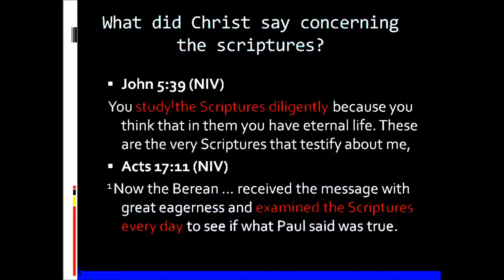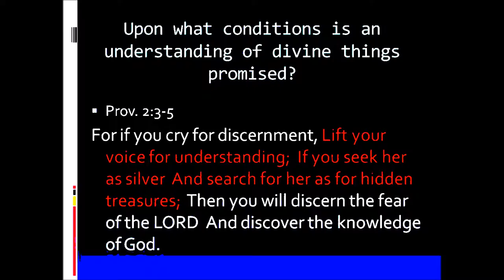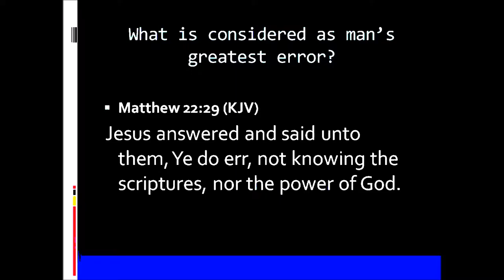How to study bible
A short bible study.  Benefits of studying the bible